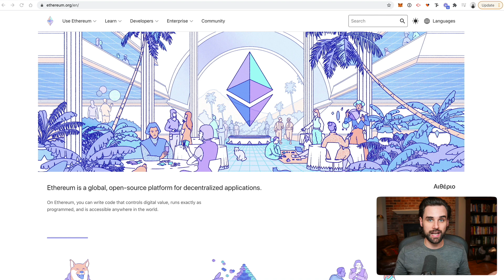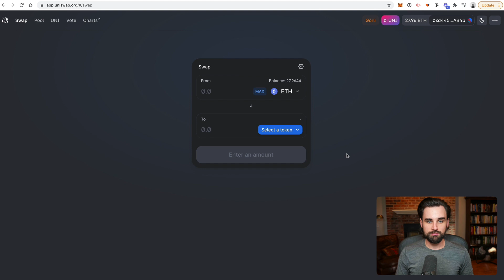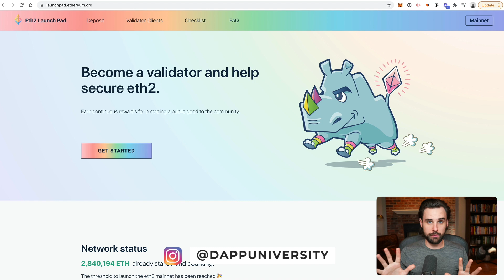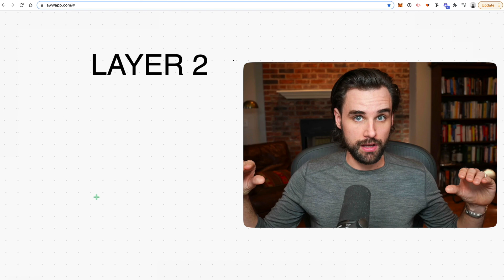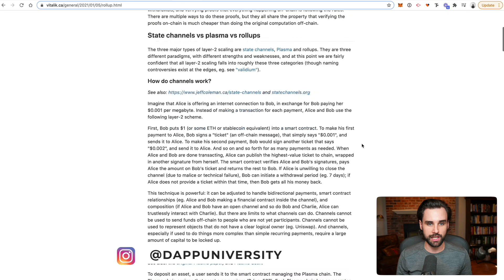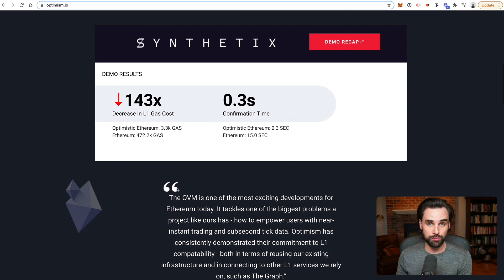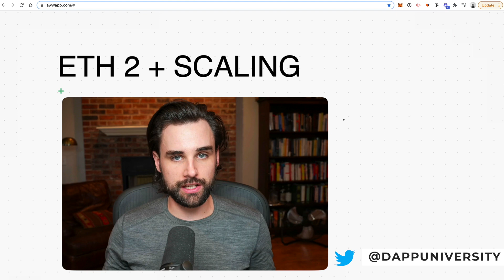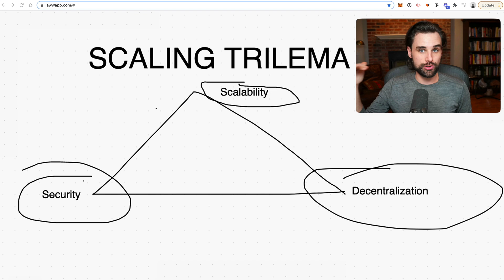This is BAD for Ethereum!!!